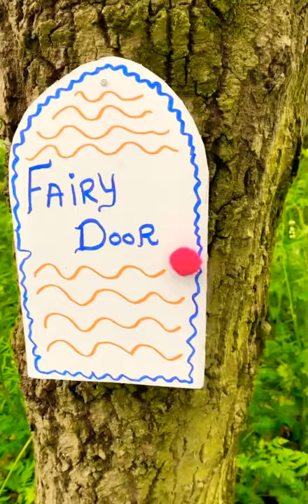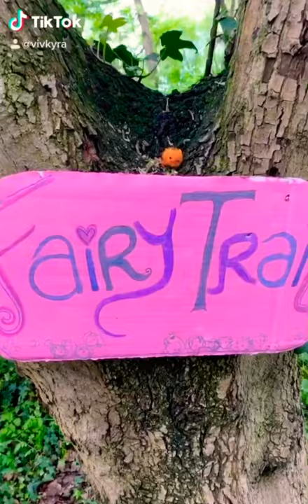We made a Fairy Trail in our local Woods!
We made a fairy trail in kempston, using recycled materials and wooden pegs. We hope it doesn’t get vandalised and a few other children get to enjoy it. (Will be checking it daily and adding more fairies if it doesn’t get destroyed!)